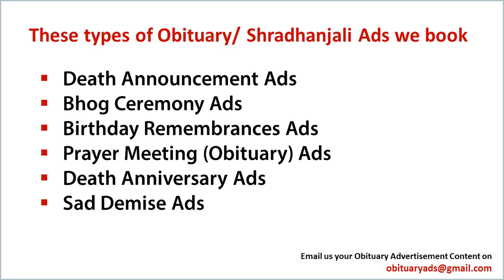Book Obituary Ad/ Death Announcement/ Sad Demise Ad in Hisar's Top Newspapers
Obituary ads

Obituary ad
Obituary ads
Obituary advertisement
Obituary advertisements
Obituary advertising

ad rates For Obituary classified ads in Hisar

With Regards
Obituary Ads Expert Team
15 Years in Service, 1500+ Client Served